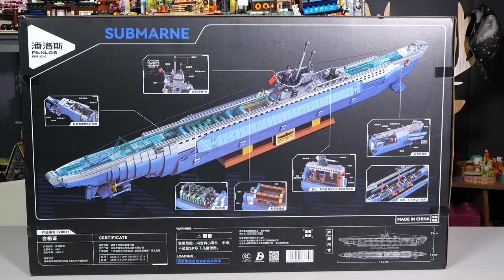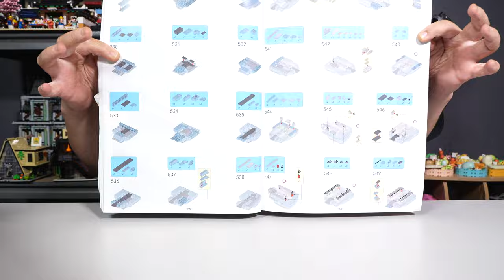VIIC U 552 Submarine | Panlos Brick Review 628011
This is a mf huge set jammed packed with details.  I managed to get Sean back on the video in a slightly different way even though he's not here anymore.

And yes I suck at talking about military and boats, it's like my worst combo, thanks to you Sean for helping me out.

For FAN MAIL or LETTERS please send to:

Brickmeupscottie's office:
Sha Tin
Hong Kong

For overseas fans:

988 Carnation Ave, Costa Mesa
Ca, 92626
USA

- Odyssey 7Q +
- Atomos NinjaV